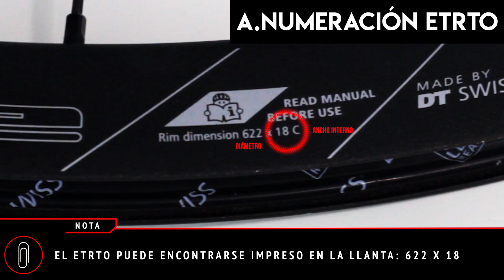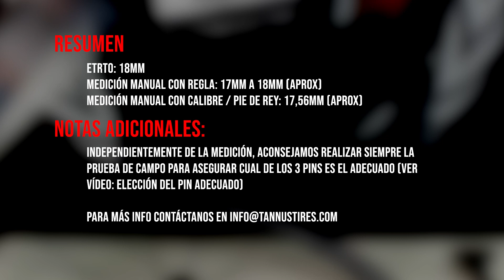1 Comprobar el Ancho Interno de tu llanta - Tannus Academy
Para montar unas Tannus, es necesario comprobar el ancho interno de tu llanta (ETRTO)
Podemos hacerlo de dos formas:

1 - Conociendo la numeración ETRTO que se encuentra en la llanta
2 - Medir manualmente el ancho interno de la llanta

TIME STAMPS:
0:00 - Comprobar el ancho interno
0:13 - Numeración ETRTO
0:30 - Medición Manual
1:00 - Resumen y Notas

¡Descubre nuestra serie de vídeos de montaje para neumáticos Tannus, ahora disponibles en varios idiomas!